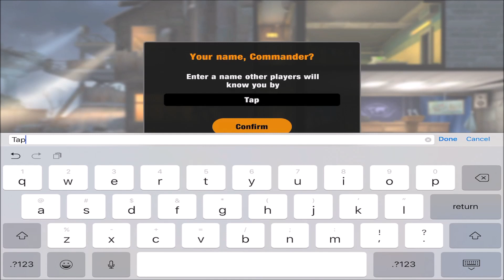Zero City Zombie Shelter Survival Gameplay Walkthrough (Android,iOS) - Part 1